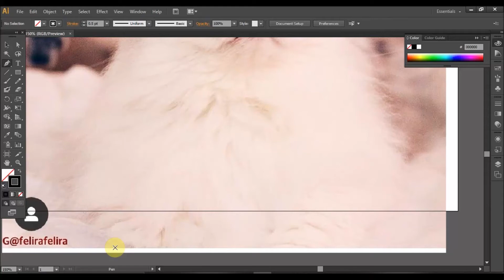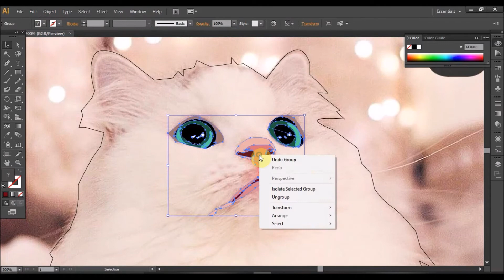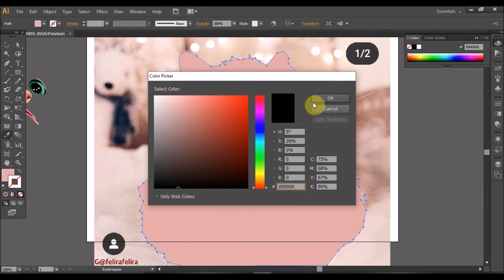SEKETUL KUCING - Adobe Illustrator drawing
Cat are so adorable.

This video available in HD